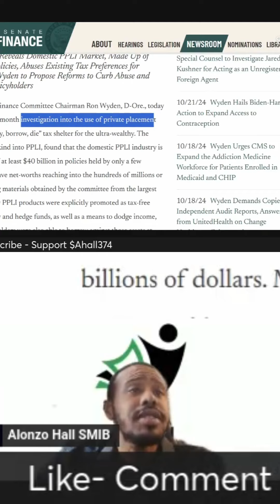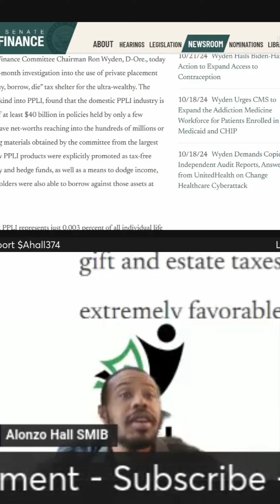Wyden Uncovers Billion-Dollar Tax Shelter for the Ultra-Rich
Join us as we dive into Ron Wyden's groundbreaking investigation revealing how private placement life insurance serves as a tax shelter for the ultra-wealthy, totaling at least $40 billion. Discover the implications of this financial strategy that protects the richest individuals.